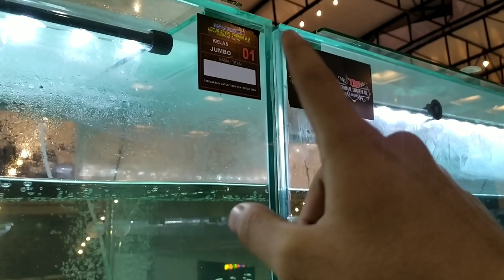Kontes ikan Channa kategori Yellow Jumbo dan Red Jumbo di jogjakarta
ok gaes
untuk part 1 ini kita riveuw para kontestan ikan Channa kategori yellow maru jumbo dan red JUMBO di Sleman City Hall jogjakarta
mana jagoanmu???